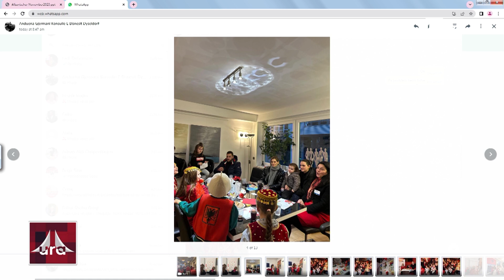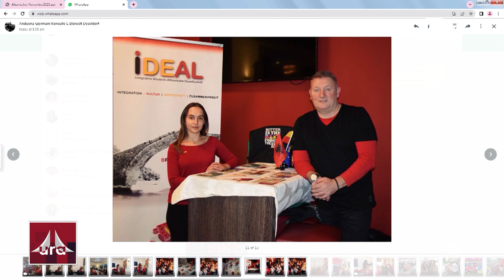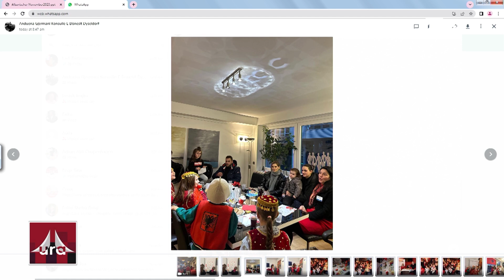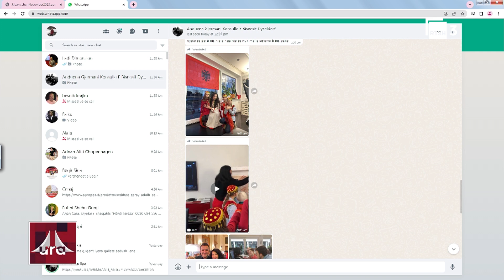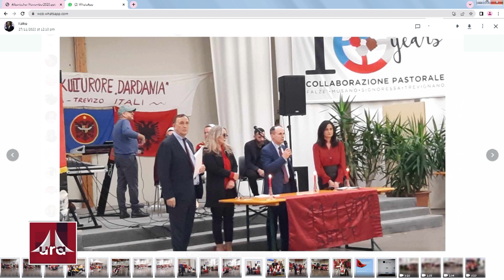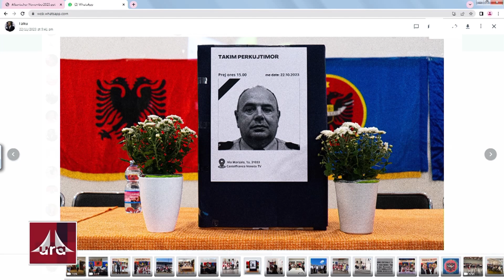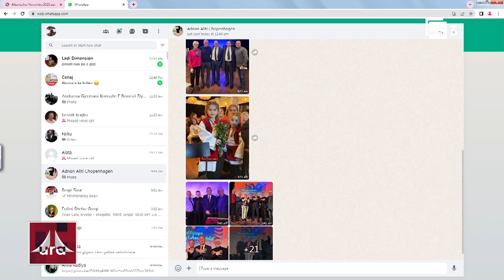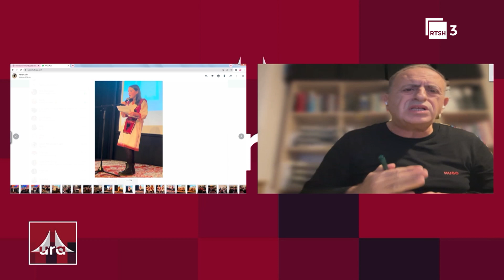Shtëpia e Shqiptarit, e Mikut dhe e Zotit. Komunitetet festojnë 28 Nëntorin | ”Ura” në RTSH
"Ura", një urë lidhëse e Diasporës shqiptare të kudo-ndodhur. Të ftuar në studio dhe në lidhje të drejtpërdrejtë telefonike, nga e gjithë bota. Nga e hëna në të premte, ora 21:00, në RTSH 3.

Një program nga: Artur Bejzade

Autor dhe prezantues: Ardit Roshi